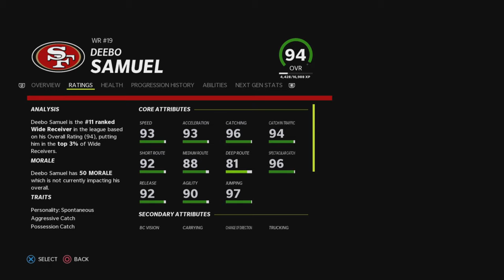W01: Breakout challenge for Terrell Burgess vs the 49ers | Madden 22 LA Rams Franchise #40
In this realistic franchise series rebuild of the Los Angeles Rams, the 2021 Superbowl champions are rebuilt as we attempt to recreate their success from Super Bowl LVI.
This episode includes Tua Tagovailoa, Cooper Kupp, Cam Akers, Aaron Donald, Jalen Ramsey, Kendall Fuller, Breece Hall, George Karlaftis, Noah Sewell, Michael Mayer, Kenneth Murray Jr., Justin Shorter, Wan'Dale Robinson, Tyquan Thornton, Brian Allen, Maurice Smith, Emil Ekiyor Jr., Sam Cosmi, Anthony Hines III, Terrell Burgess, Taylor Rapp, and many others.
Los Angeles Rams Franchise #40